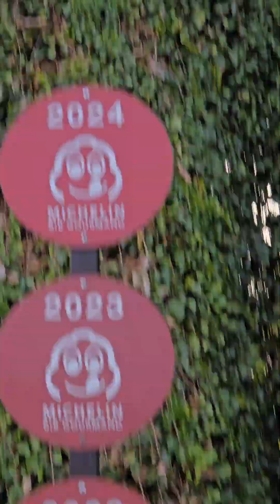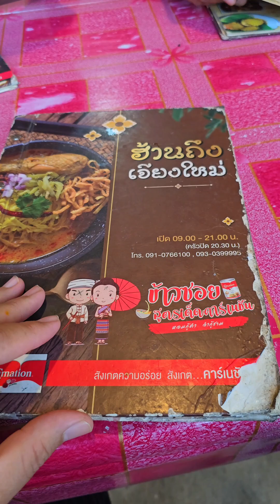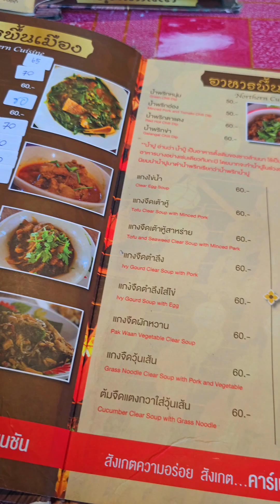VLOG Food ฮ้านถึงเจียงใหม่